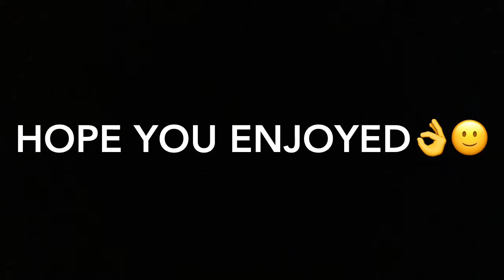Bounce ball trick shots